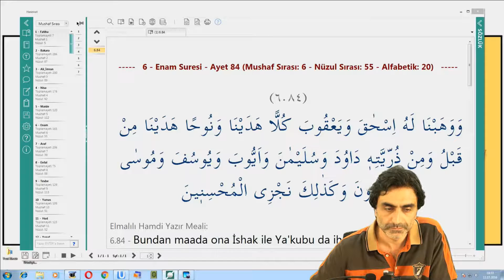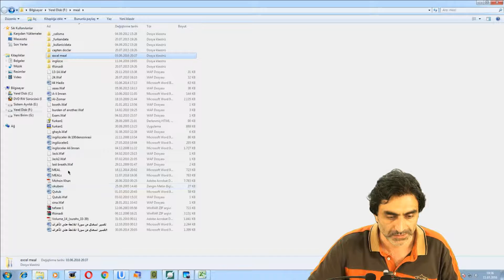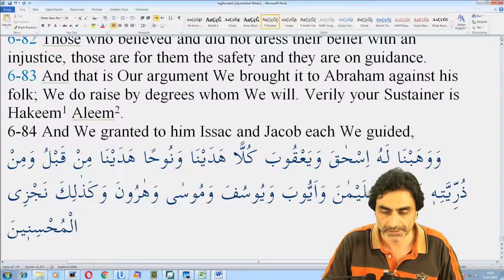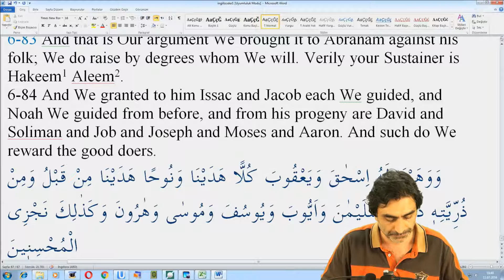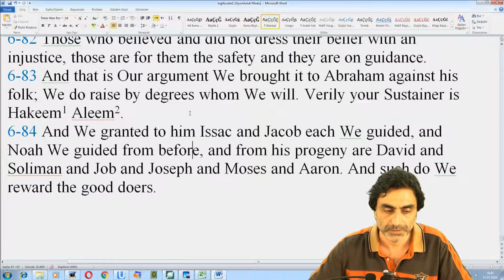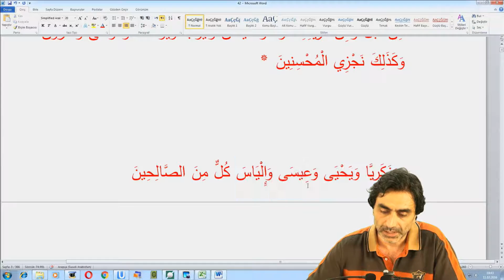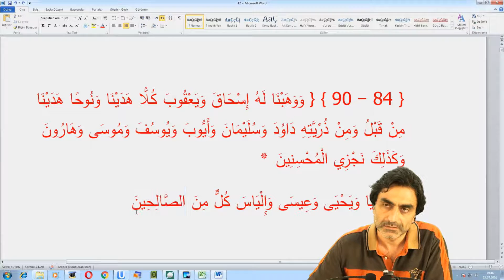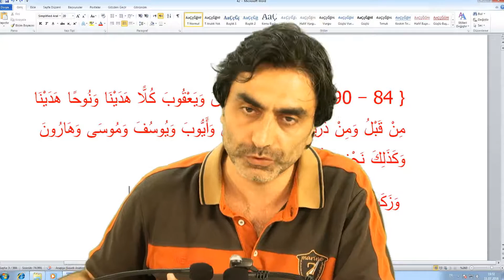11.07.2016 6 – En’am Suresi 84 - 85 Prof. Dr. Halis Aydemir